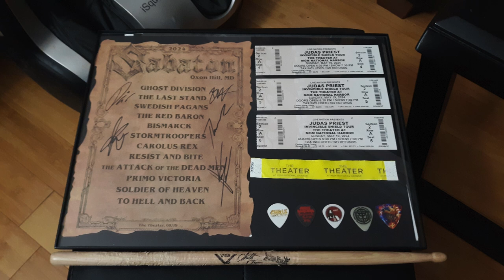Judas Priest + Sabaton Concert Photos + Souvenir Photos | 05/19/24